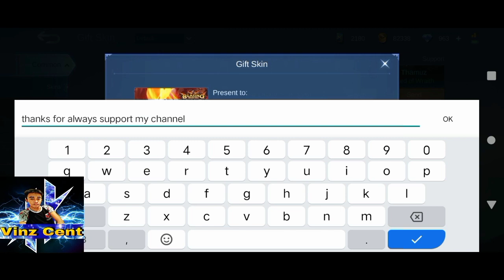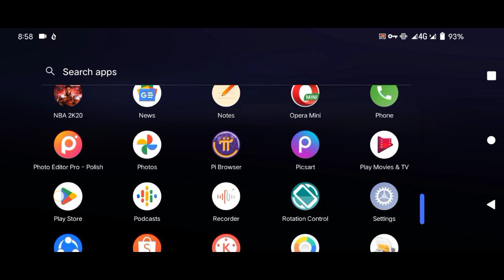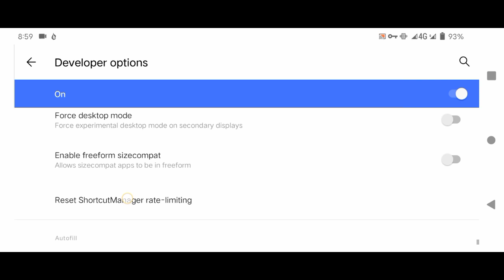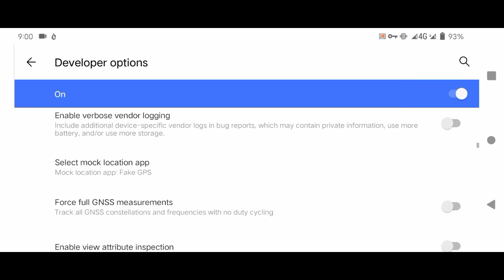New update location for fake gps in ml • I think this is best location if you want low mmr required